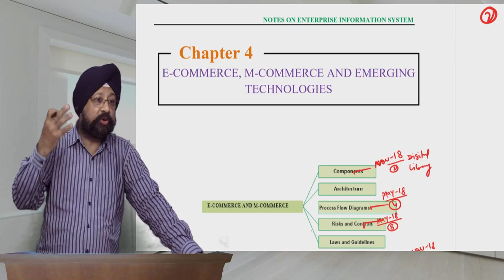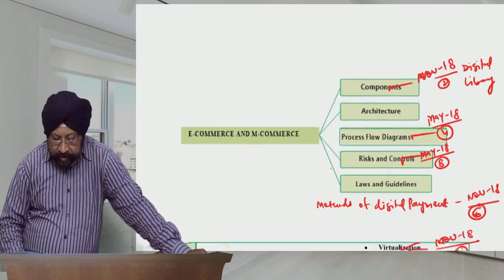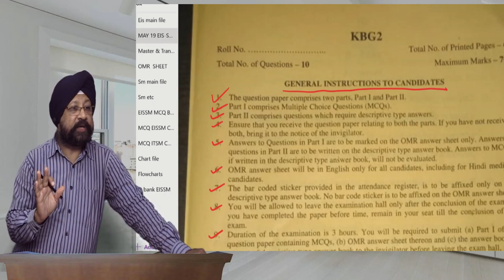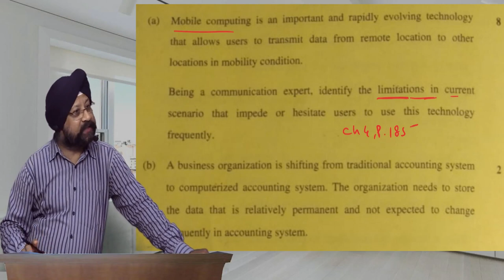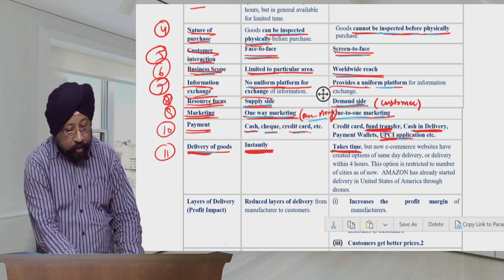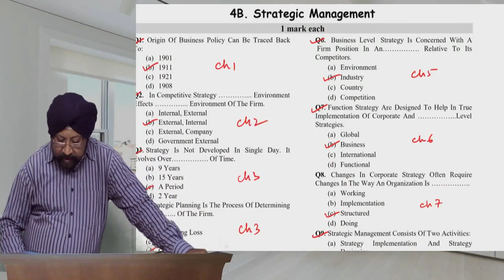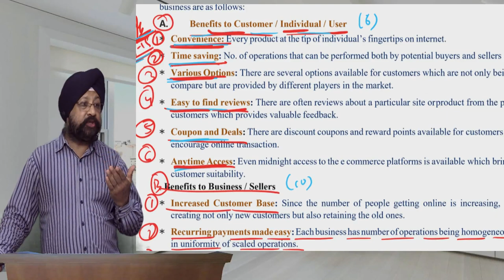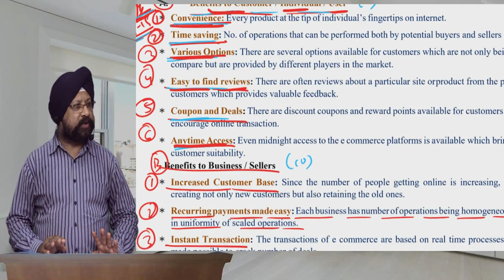CA Intermediate EIS-SM Lecture 2 EIS BY Batrasir || For July/August-20 & Nov-20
This is an Introductory Lecture no 2 of EIS by Batrasir for JULY/AUGUST 20 &  NOV 20 .

This video is helpful for CA intermediate JULY/AUGUST 20 &  NOV 20   of EISSM Paper by Batrasir (Most experienced faculty of EISSM/ITSM/ISCA COURSE OF CA EXAMS IN THE COUNTRY TODAY)having teaching experience of 31 years/62 CA exam attempts.